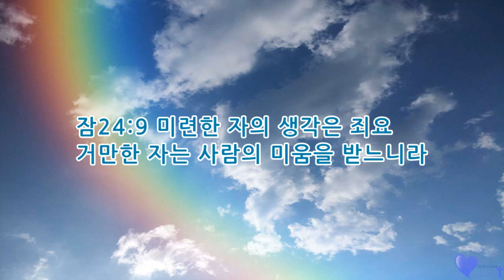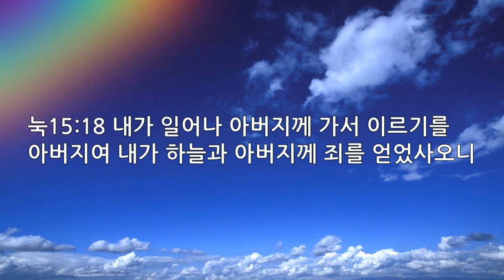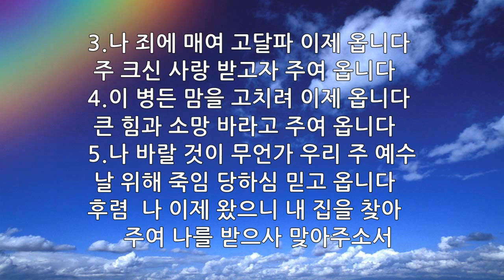매일묵상 매일찬송 656